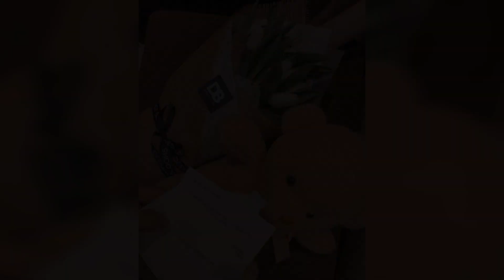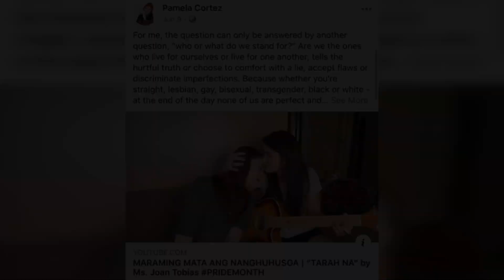TEAM TARAH | Super Kilig Moments Overload